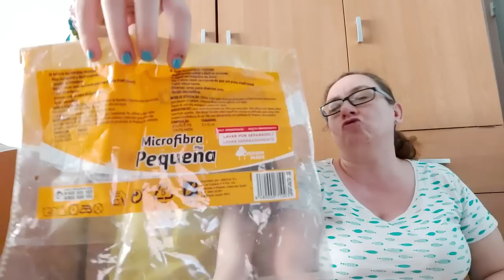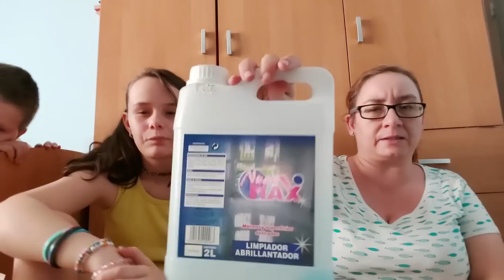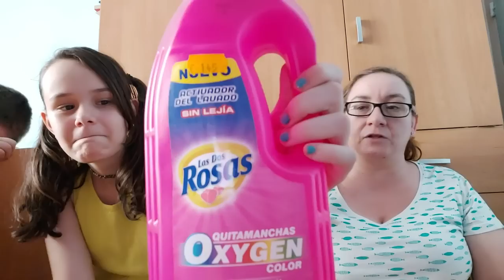🗑 PRODUCTOS TERMINADOS DURANTE EL CONFINAMIENTO 🗑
lajo2006